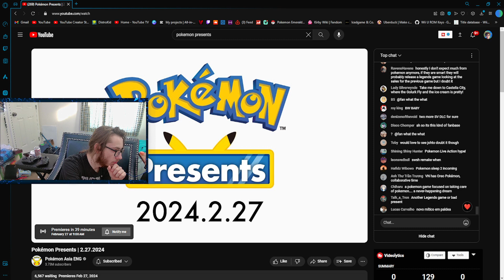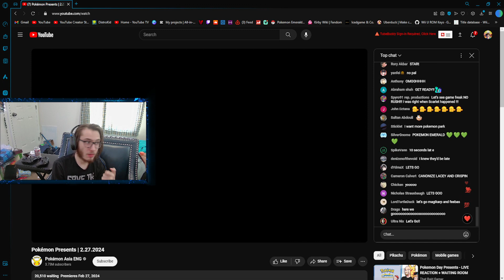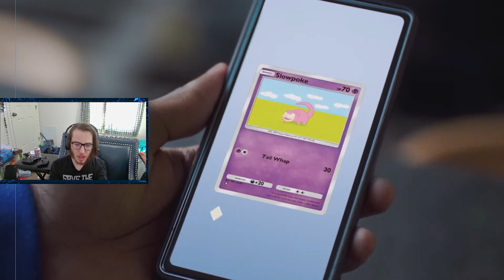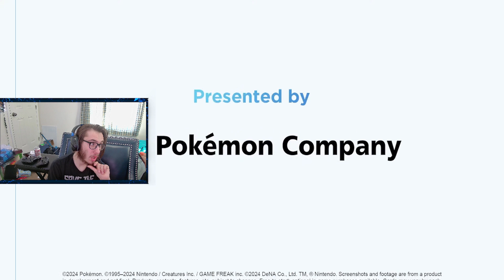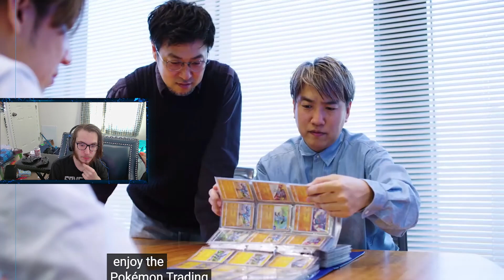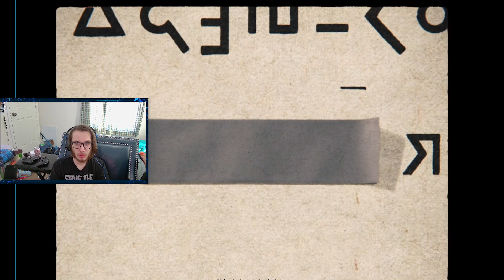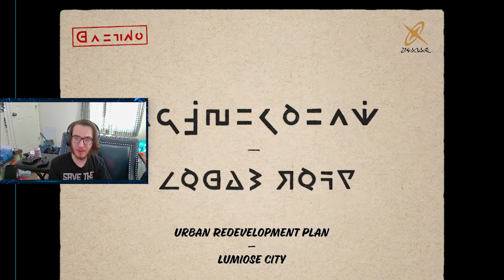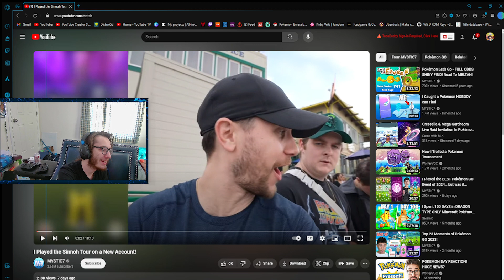🔴Pokemon Presents Reaction (Then DLC) | Pokemon Scarlet Indigo Disk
Main Channel: @ItzXternal